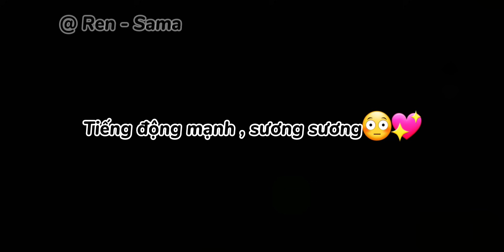New trend { Tik tok } : •°Anh mà cũng biết ghen à ?°•By : Ren - Sama